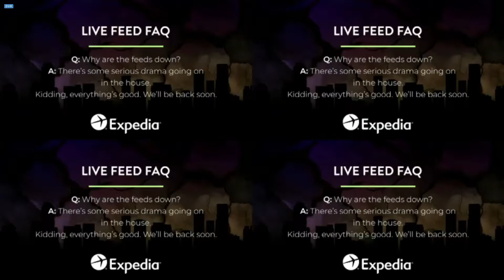Feeds Leak 3/4/21 (quad cam no audio)